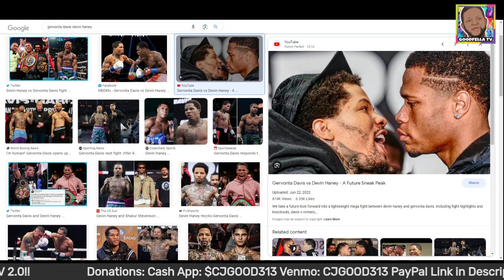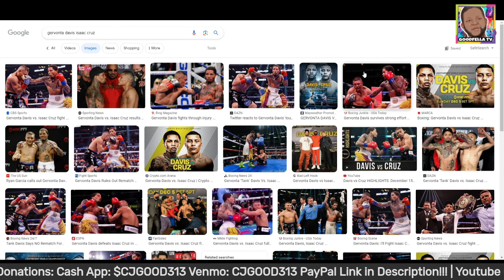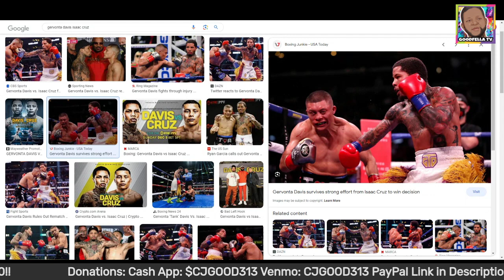Calvin Ford Says They Trying to Make Gervonta Davis vs Devin Haney, But Isaac Cruz 2 is Back Up!!!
$CjGood313

CJGOOD313